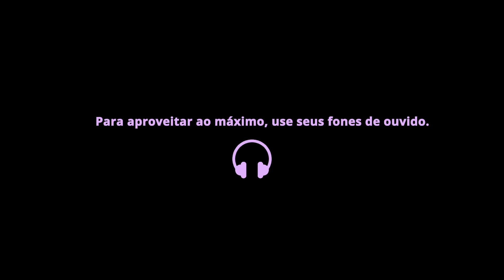CONHEÇA O NOVO SO SAND - STUDIO AREIA MÁGICA - Fun!